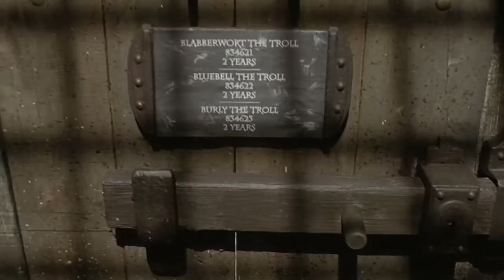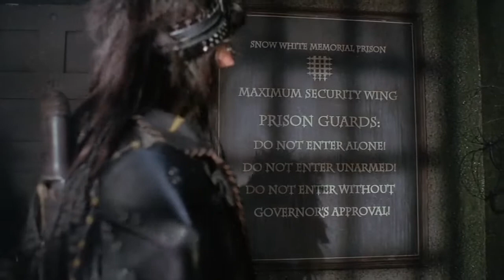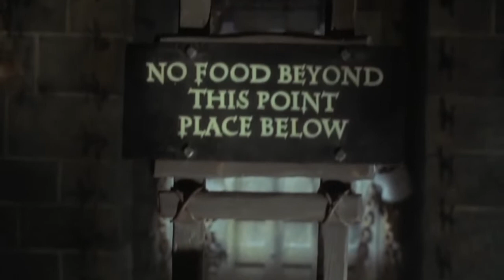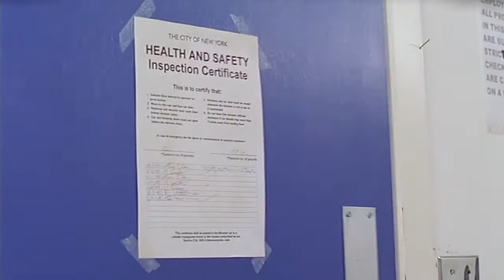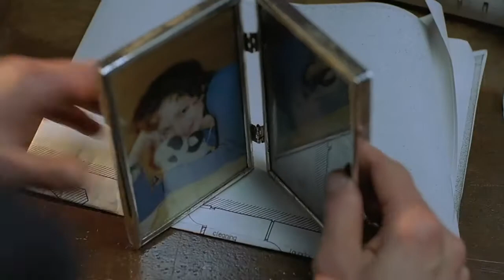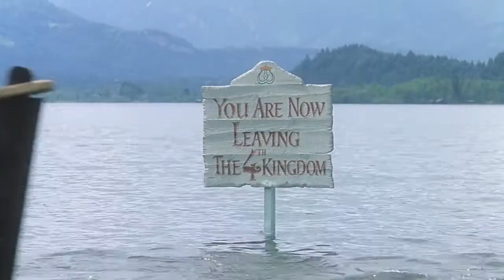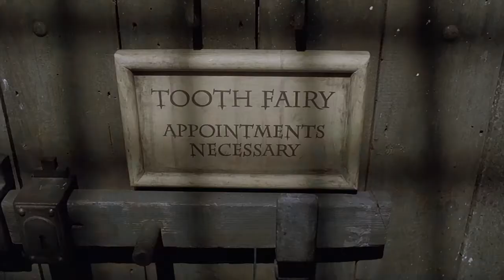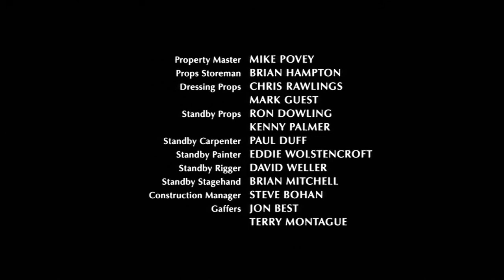Десятое королевство 2000 1 серия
Официантка нью-йоркского кафе Вирджиния однажды спасает пёсика, который оказывается заколдованным принцем Венделом, сбежавшим из Страны Девяти Королевств в наш мир, спасаясь от злой Королевы-Мачехи. Принц приходится внуком Белоснежке и является прямым наследником трона, но у Королевы другой план. Она посылает уродливых и злых троллей убить принца, и они тоже перебираются в наш мир. Так, неожиданно для себя, обычная современная девушка оказывается в самом центре невероятных и фантастических событий.